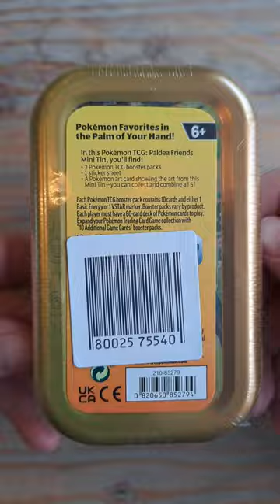Pokemon TCG Paldea Friends mini tin. Part 1 Pokemon Cards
Pokemon Cards